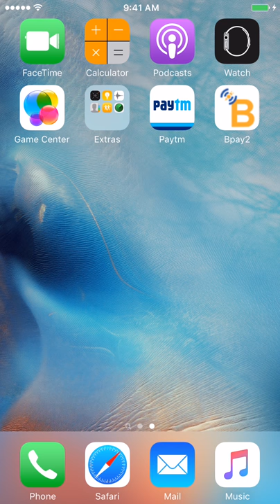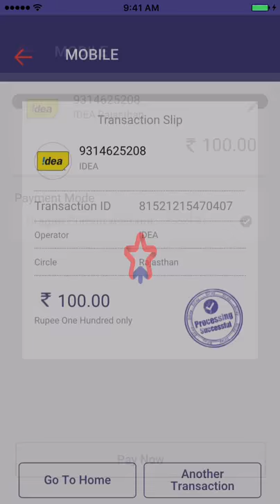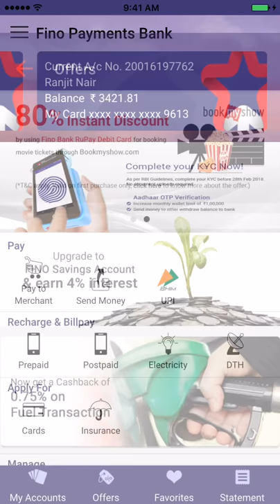BPay Mobile Banking Demo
Bank on the go with Fino BPay -Mobile banking and Wallet Application developed by Fino Payments Bank. Fino Bpay is a one stop solution for the secure and fastest Banking, Merchant payments, and Recharge and Utility payments.
Fino Bpay is a unique app with a combination of mobile wallet and Mobile banking .You can access all your Fino payments bank accounts with Fino Bpay. It’s simple, fast & secure with great reliability.  It is not only fastest banking, Recharge, Utility payment app, but also allows you to pay for Fuel at petrol pumps, Pay for LPG cylinder. Fino Payments Bank is adding a large number of merchants who will accept payments from BPay